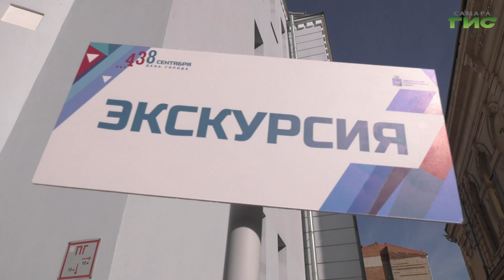В Самаре ректор СГСПУ Светлана Бакулина провела авторскую экскурсию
"Город - учит". Под таким девизом прошла авторская пешеходная экскурсия "Мои университеты". Ее провела ректор Самарского государственного социально-педагогического университета Светлана Бакулина. Наша съемочная группа тоже приняла участие в прогулке.